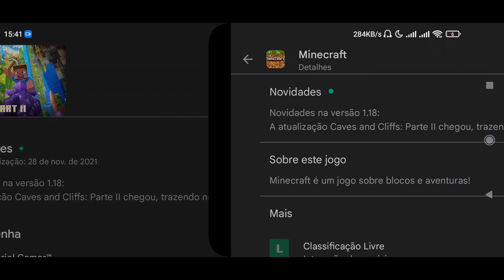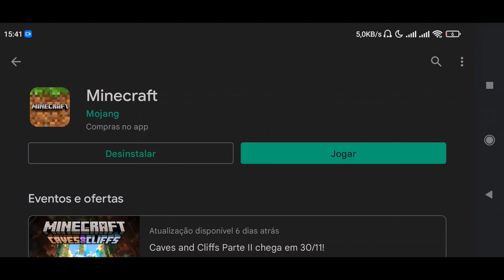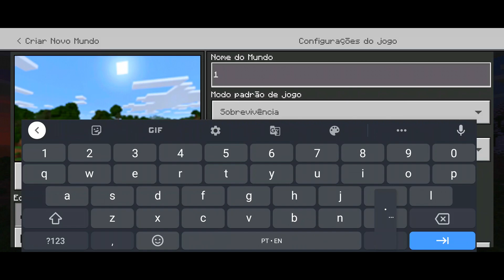MINECRAFT PE 1.18.1.02 OFICIAL - CORREÇÕES DE DIVERSOS ERROS E MELHORIAS !!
MINECRAFT PE 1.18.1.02 OFICIAL - CORREÇÕES DE BUGS E + MELHORIAS !!

📱CELULAR: Xiaomi Redmi Note 9S;
📲ANDROID: 11 R;
💽ARMAZENAMENTO: 64 GB (Expansível 512 GB);
🔃MEMÓRIA RAM: 4 GB.
✔APLICATIVOS QUE USO PARA GRAVAR E EDITAR:

🎥GRAVADORES DE TELA: SCR 5+ PRO (Sem Root) e Gravador de Tela (Play Store).
🎬SOFTWARES DE EDIÇÃO: Sony Vegas Pro 18 e Adobe Premiere 14.
📷CAPAS DO VÍDEO (Thumbnails): Photo Editor e Photoshop Express.